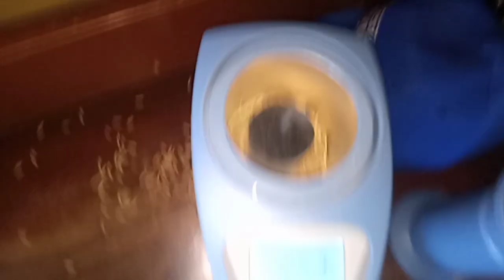EXTRA INCOME NI KACHIKA..PAGTAKAL NG PALAY..